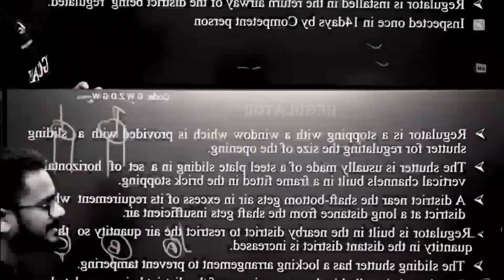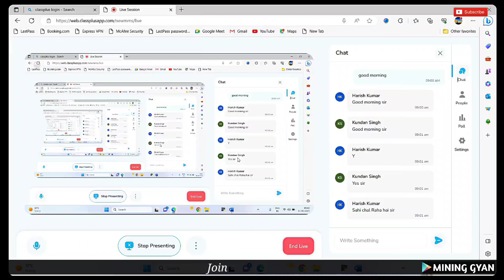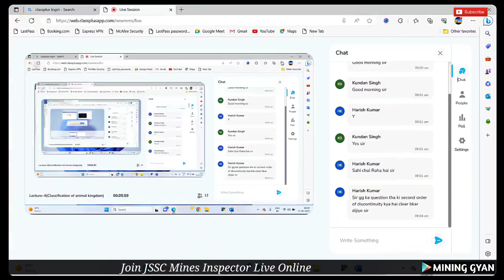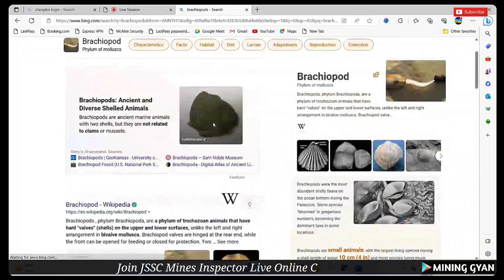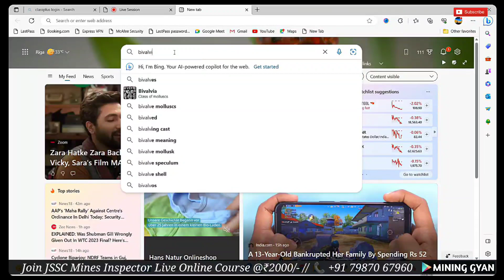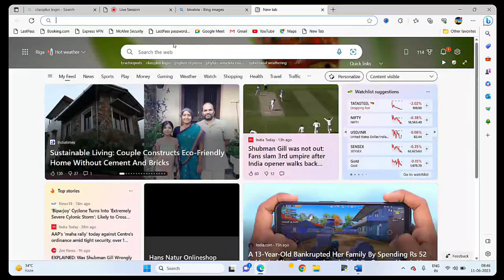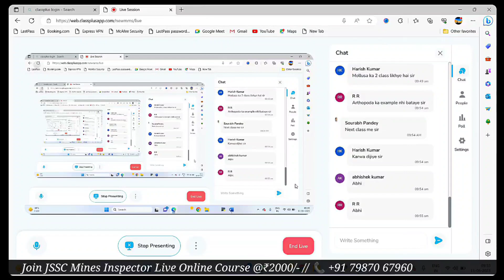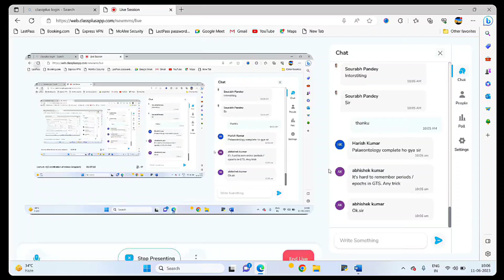JSSC MI//Paper 2//Geology/Classification of Plant kingdom/by Mohit Sir/Mining Gyan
आज के time में Mining Degree या Diploma Candidates के लिए सबसे अच्छा और रुतबे वाला Job अगर कोई है तो वो है Mines Inspector का
Mining Gyan GATE, Mining Sirdar Overmen Exam मे तो शानदार Result दे ही रहा है साथ ही साथ Mines Inspector Exam में भी हमारे coaching के बच्चे झंडे गाड़ रहे
Last जो UPPSC Mines Inspector का Exam हुआ था उसमे 33 में से 11 बच्चे Mining Gyan से थे।
आपके पास भी है मौका Mines Inspector बनने का
Jharkhand Staff Selection Comission ने 32 MI के लिए Vacancy निकला है

अगर आप भी Mines Inspector बनने का सपना पुरा करना चाहते है तो आज ही जुड़िये Mining Gyan के साथ और दिये अपने preparation को New और Best Direction.

Join our Premium Course for
✅SECL Mining Sirdar Exam (Valid Till SECL MS Exam) @₹700/- Only

Our Achievements~
In GATE MN 2023
20 in Top 100
60 in Top 200
150 No. Of Students Qualified.

In This Video Following Topics Are Covered By Devendra Sir✶

Other Exam
120+ Selection in NCL MS  Exam 2023
11 Selection out of 33 in UPPSC Mining Inspector Exam 2023